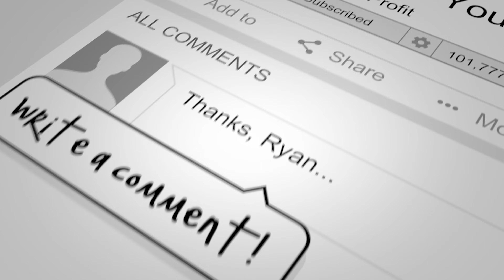Reseller Friday #14 - Negativity In The Reselling Community!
There is a lot of negativity in the reselling community and if you give heed to it you will be brought down. I have seen too many people who were on their ways to great reselling success get sidetracked by negativity in the reselling community. In this video I talk about why negativity is so harmful and how it can cause the best reseller to be dragged down into troubles and failure.